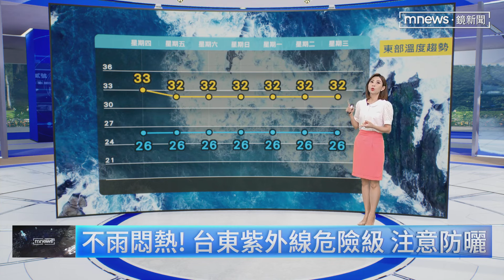【08/08週四天氣】今雨區擴！ 山區至平地防午後大雷雨｜鏡新聞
低壓天氣不穩，水氣增加。